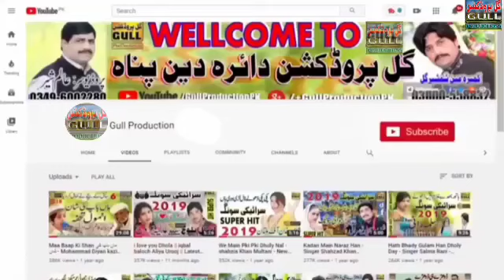Jewen Pia Ton Jani Riyaz Hussain Razzo Vol 1 Old Saraiki Song Dohray Mahiye Gull Production Official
سنگر ; ریاض حسین رضو کا مکمل والیم سننے کے لیے ہمارا یوٹیوب چینل گل پروڈکشن آفیشل کو لائک سبسکرائب ضرور کریں